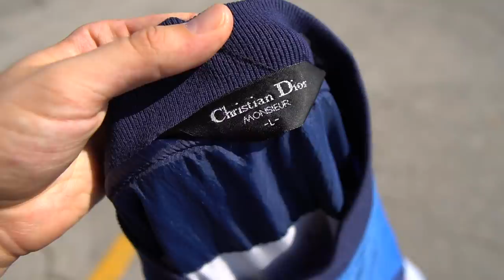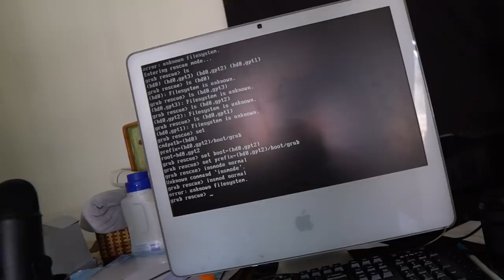JORDANS & iMAC FOUND IN THE THRIFT!! CRAZY HAUL! Trip to the Thrift #348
I walked into the thrift store and came up on a crazy shoe find!! Jordan Sneakers and an iMac!